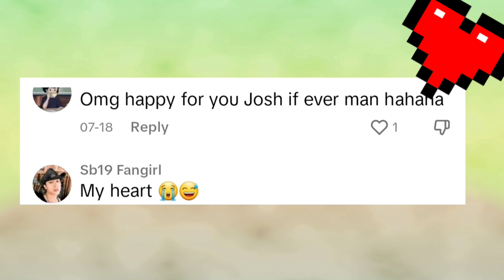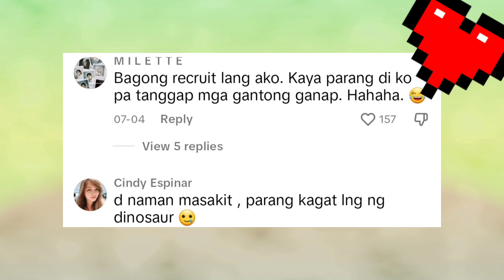SILA na ba ni JOSH? REAKSYON ng FANS! DISAGREE & AGREE!